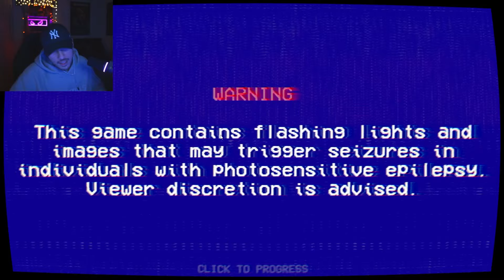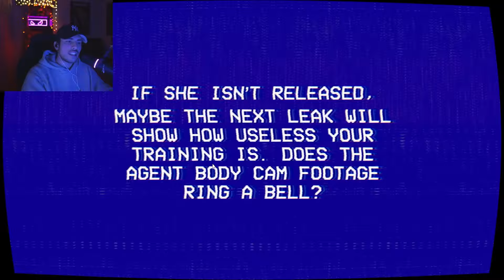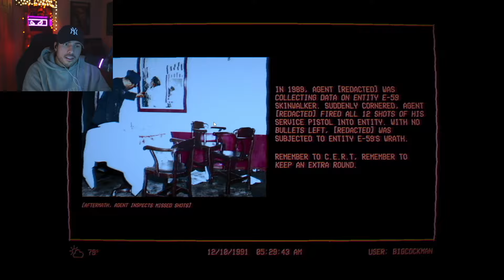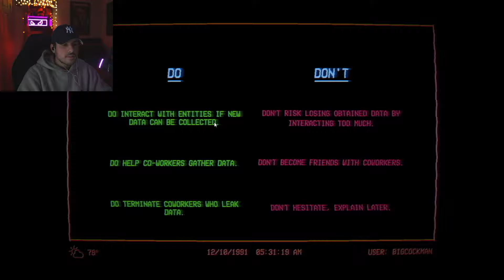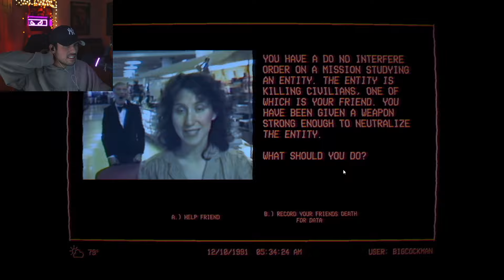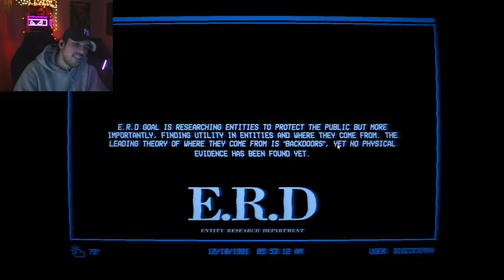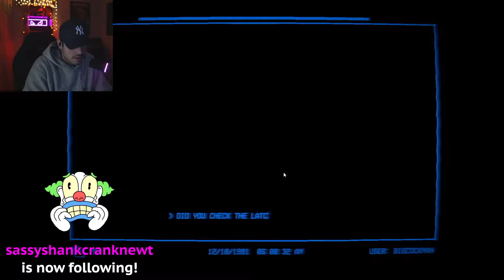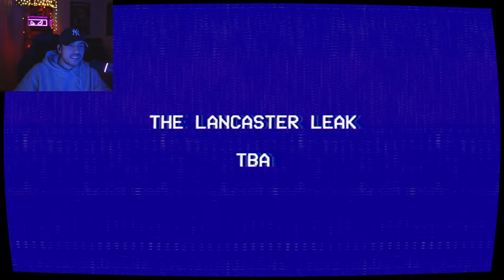WATCH THIS COZY VIDEO BEFORE YOU GO TO SLEEP TRUST ME | The Lancaster Leak - Entity Exam